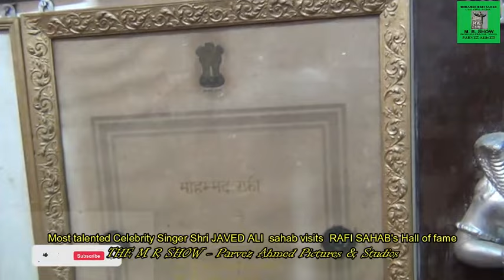THE M R SHOW -Shri Javed Ali Celebrity Singer visits Rafi Sahab's hall of fame and also sings a song